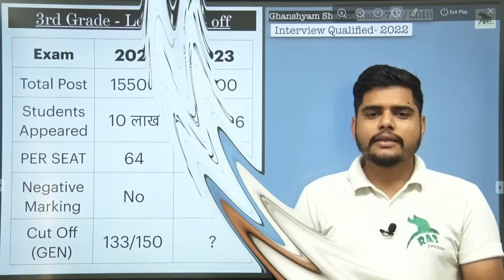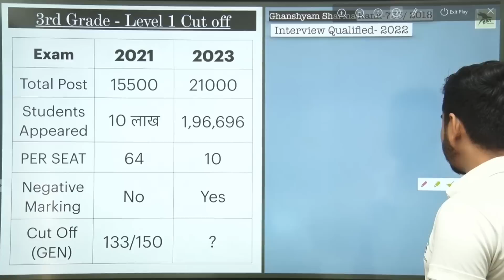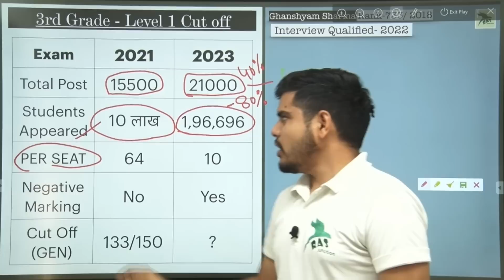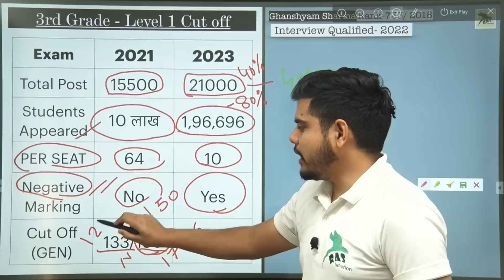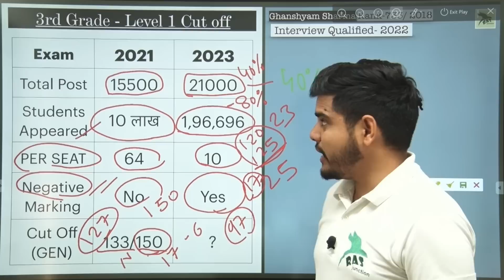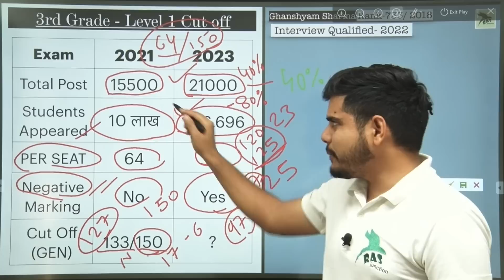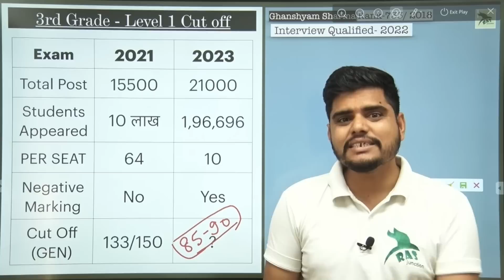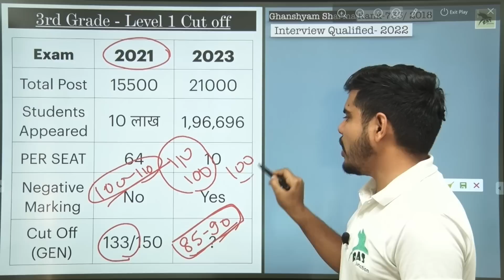REET Cut Off 2023| REET Mains Level 1 cut off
In this video, I will discuss the REET Mains Level 1 Expected cut off & Safe Score for 3rd Grade Level 1 Cut off.

If you're looking to know whether you're eligible for the REET Mains Level 1 Expected cut off or not, then this video is for you! We'll discuss the REET Mains Level 1 Expected cut off, as well as the safe score you need to be eligible for the REET Mains Level 1 examination.